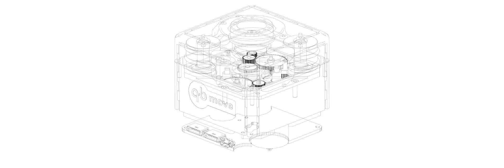QB Teaser Hero